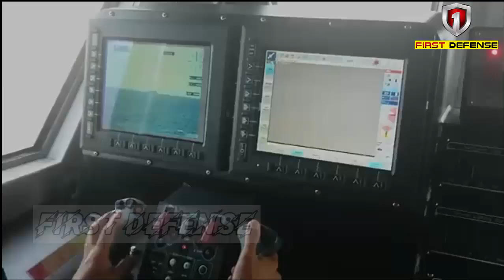The Philippine Navy's Multi Purpose Attack Craft MPAC is now back and ready to carry out mission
Littoral Combat Force: 1st Boat Attack Division's BA486 is now back and mission-ready. After completion of the repairs and upgrades conducted by Naval Shipyard and Propmech Corporation, BA486 is once again ready for deployment and is now fully-capable for naval operations in the operational area.